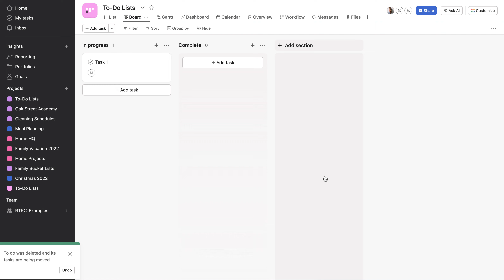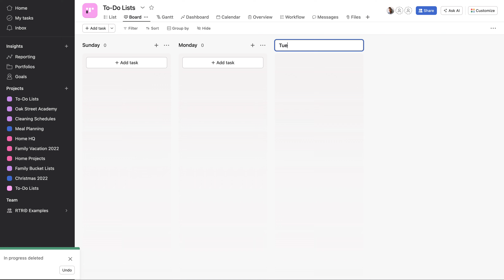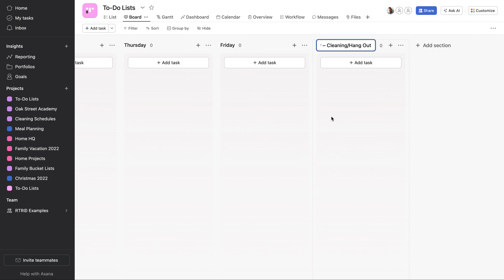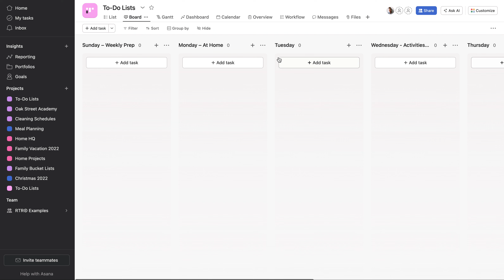How To Create Your 7 Daily Homemaking Themes For A Productive Week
Free workshop, "How To Create Systems and Routines To Manage Your Home in 30 Minutes A Day"

Create a more organized and productive week with these 7 daily homemaking themes. Perfect for stay-at-home moms, working moms and working professionals looking to stay on top of their daily tasks and create a more efficient routine!